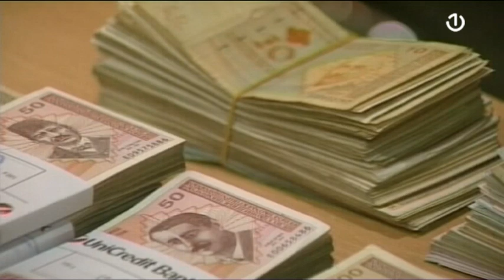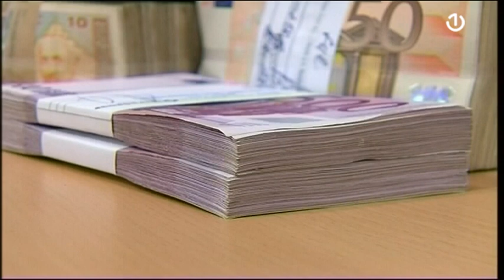Zastupnički dom Federalnog parlamenta usvojio budžet za ovu godinu